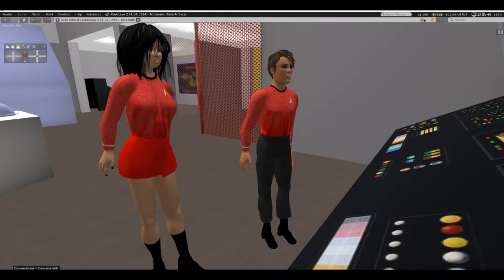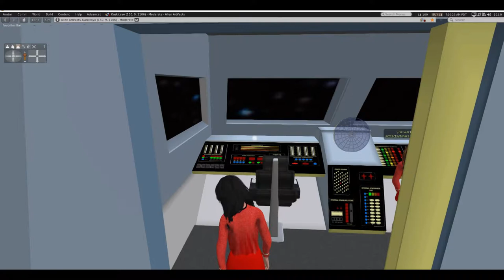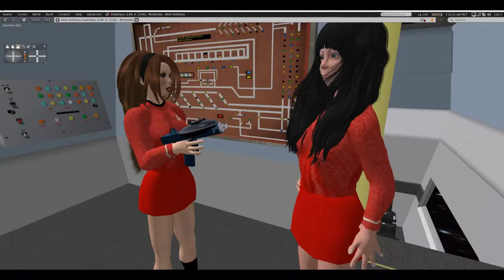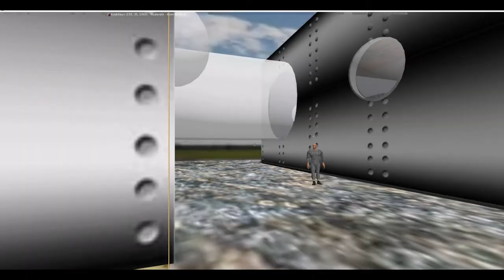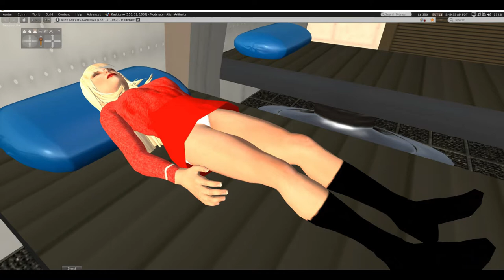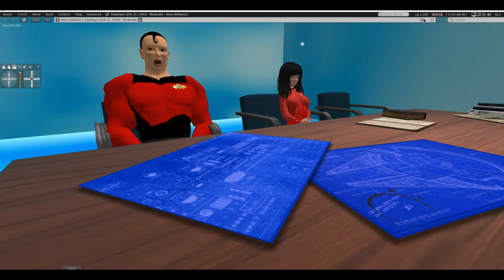Romulan Devils on Mars a Star Trek fan production, part 2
Conclusion. While tensions heat up with the Romulans, the super soldier terrorize the colonists on Mars. The starship Hornet dispatches soldiers to the surface in an effort to stop them. It may be too late for the galaxy however, if the alien plot is not uncovered in time. Based on Star Trek TOS by Gene Roddenberry. Presented in two parts to comply with copyright rules governing Star Trek fan films.